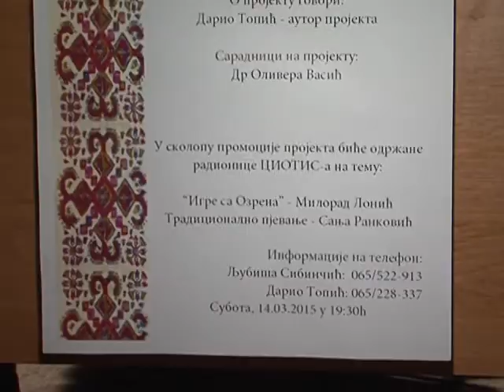Prnjavor - Pronija predstavila dio tradicionalnog kulturnog bogatstva 15.3.2015.